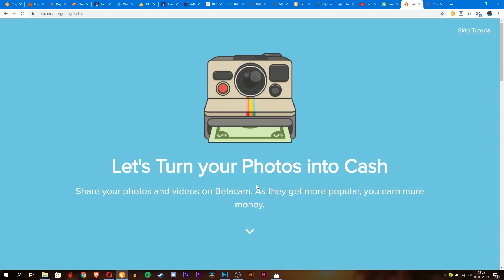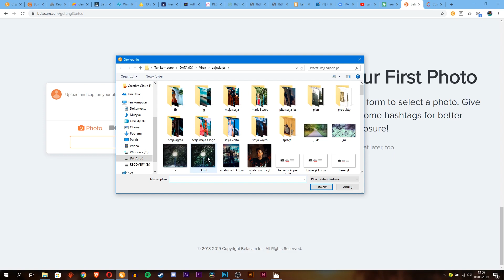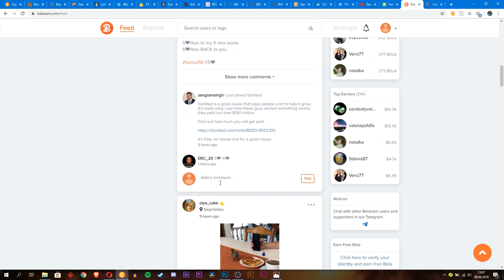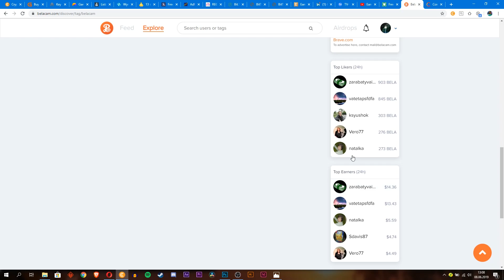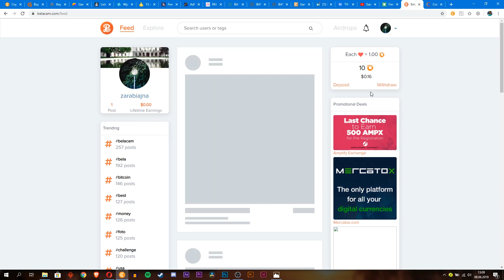#1 Jak zarabiać na publikacji zdjęć - Zarabianie na Instagramie | Zarabiaj na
📱🌎Dzisiejsza strona📱🌎

📖TOP 3 KSIĄŻKI BIZNESOWE📖

🕕Nowy film w każdy piątek o 18 😊

💸3 APLIKACJE DO ZARABIANIA💸

☎☎☎Kontakt/Business☎☎☎

TAGI
zarabiajna,
zarabiamy,
slidejoy
zarabianie na androidzie 2018,
zarabianie na androidzie 2017,
buzzbee,
roamler,
money sms,
slidejoy,
gralpy,
aplikacje na telefon,
fajne aplikacje na telefon,
fajne aplikacje,
nie clickbait,
aplikacja ktora placi za oglądanie filmów,
aplikacja,
pierwsza pomoc,
zdrowe zakupy,
dont touch my phone,
zarabianie na oglądaniu filmów,
jak zarabiać,
jak zarabiać pieniądze,
jak zarabiać 2017,
jak zarabiać 2018,
jak zarabiać 2019,
zarabianie w internecie,
zarabianie w internecie 2017,
zarabianie w internecie 2018,
zarabianie w internecie 2019,
zarabianie online,
zarabianie online 2017,
zarabianie online 2018,
zarabianie online 2019,
jak szybko zarobić pieniądze,
jak zarabiać online,
zarobek,
jak zarabiać w domu,
zarabianie w domu,
hajs za free,
hajs za darmo,
zarabianie na instagramie,